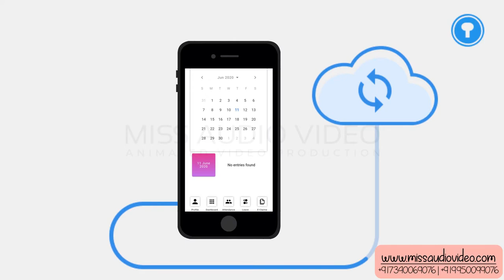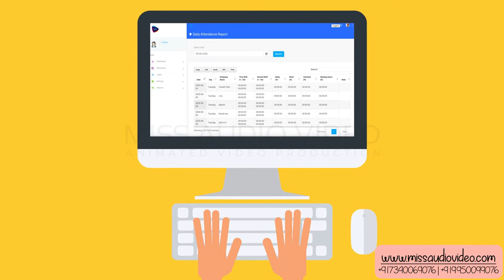✅ Attendance Management Software Explainer Video || Arabic Voiceover Animation Video Production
★ VERY Affordable!